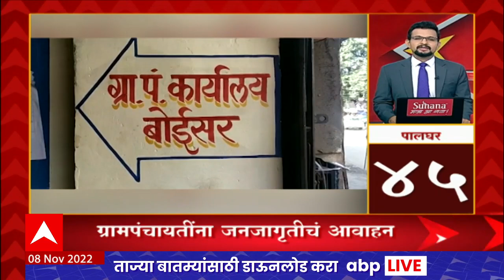TOP 70 : महत्वाच्या 70 बातम्यांचा वेगवान आढावा : टॉप 70 न्यूज : 07 नोव्हेंबर 2022 : ABP Majha